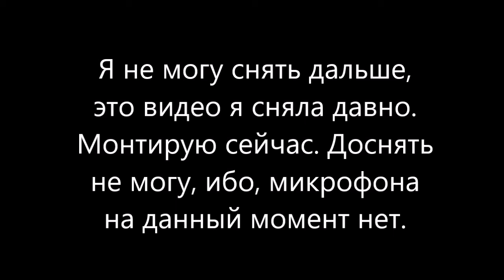48 СЕКУНД :D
Сорян)0